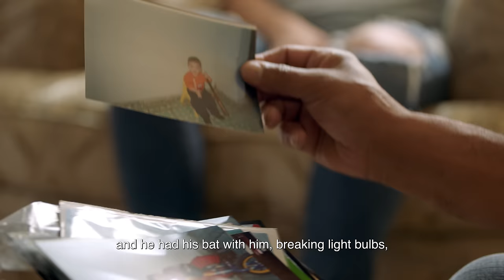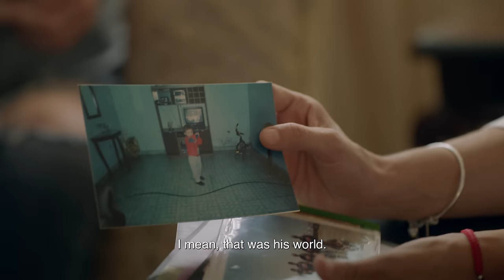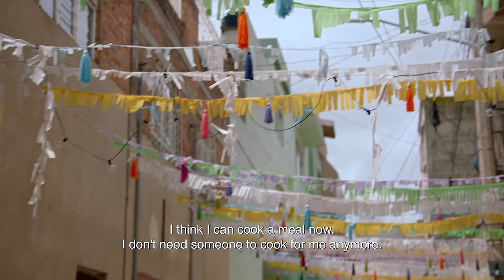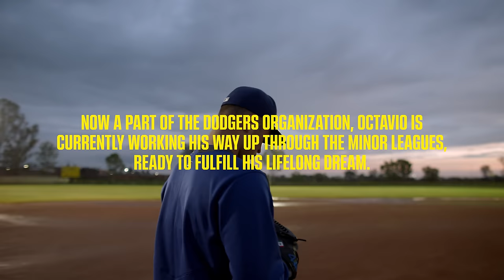93 MPH Tacos | Octavio Becerra goes from family taco restaurant in Jalisco to Dodgers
Octavio Becerra was working at his uncle’s taco restaurant in Jalisco while he played in regional baseball leagues. In just a couple of years, he was picked up by the Dodgers. We traveled to Jalisco with Octavio as he worked his way up through the minor leagues, and delved into Mexico’s taco culture with a true insider.